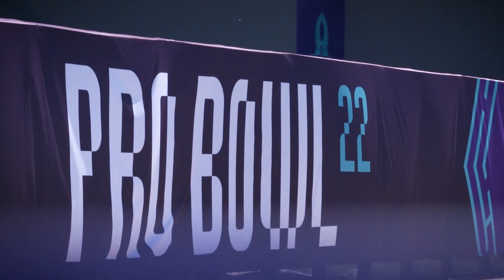Faithful at the Pro Bowl Talk Best 2021 Moments, Favorite 49ers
49ers Faithful at the 2022 NFL Pro Bowl in Las Vegas revealed their favorite players, how they became fans and the most memorable moments from the season.